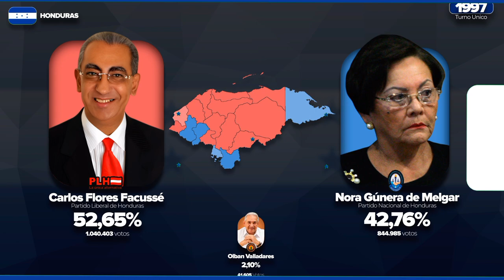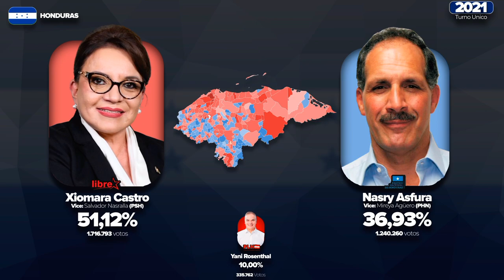Las Elecciones para Presidente de la República de Honduras (1981-2021)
Siga a quiénes eligieron los hondureños como Presidente de la República durante la actual etapa democrática del país

00:00 Roberto Suazo Córdova (81)
00:32 José Azcona del Hoyo (85)
00:56 Rafael Callejas (89)
01:53 Carlos Roberto Reina (93)
02:35 Carlos Flores Facussé (97)
03:02 Roberto Maduro (01)
03:24 Mel Zelaya (05)
04:15 Pepe Lobo (09)
04:55 Juan Orlando Hernández (13)
05:32 Juan Orlando Hernández (17)
06:09 Xiomara Castro de Zelaya (21)